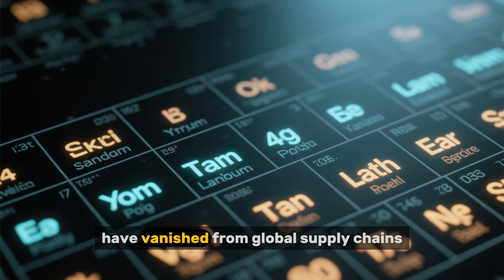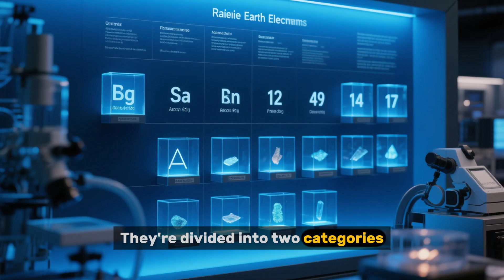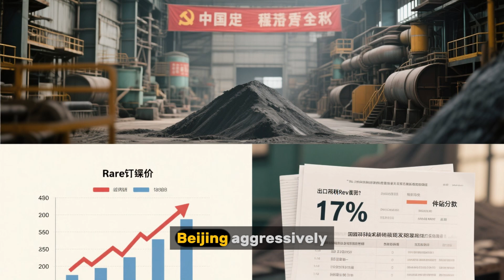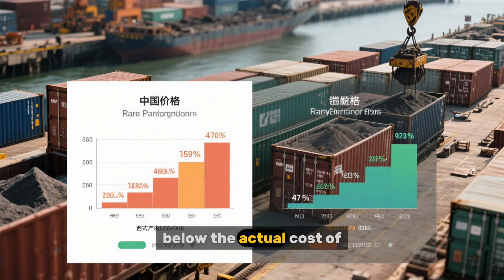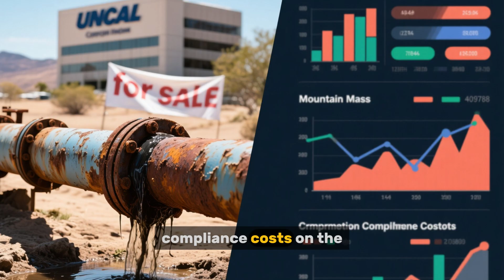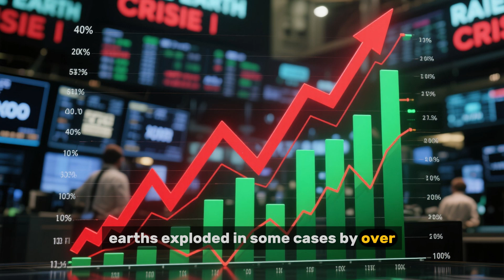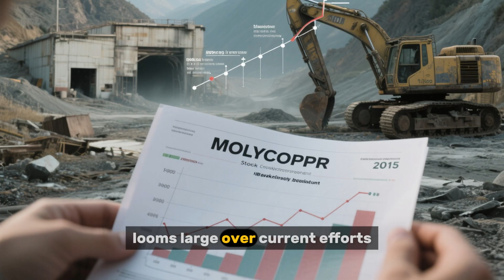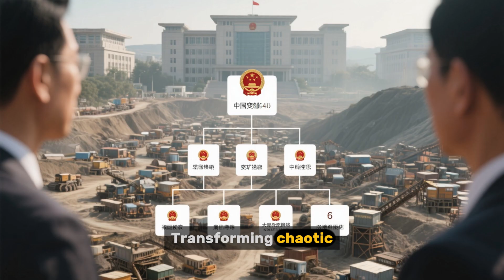What China Did to Win the Rare Earth Race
What if the future of technology, clean energy, and even military power rested on just 17 elements most people have never heard of? For the past 40 years, China has played the long game—building an empire over the world’s rare earths, the critical materials behind smartphones, electric vehicles, wind turbines, and advanced weapons.

This video unpacks how Beijing turned geological luck into global dominance through price wars, state planning, and ruthless consolidation. From Deng Xiaoping’s famous prophecy—“The Middle East has oil, China has rare earths”—to the 2010 embargo that shook Japan and Silicon Valley, we trace the four-decade strategy that reshaped geopolitics.

As the West scrambles to rebuild supply chains with projects in the U.S., Australia, Japan, and the EU, the big question remains: can they catch up in time, or is China’s monopoly too entrenched to break?

Stay until the end for the verdict on the future of the rare earth wars—and what it means for global power in the 21st century.
Intro - 0:00
The Prophecy - 1:00
Geological Jackpot - 3:21
Price War - 5:36
Weapon Deployed - 10:36
Current Battleground - 12:29
What about the Future? - 14:56